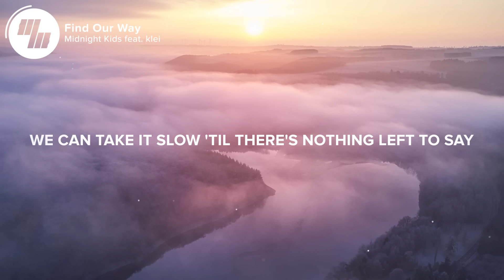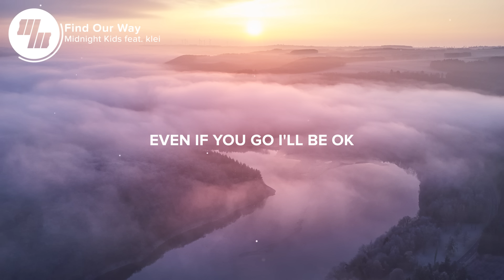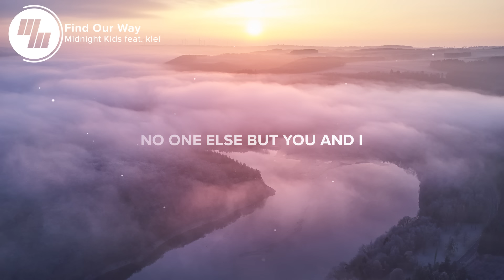Midnight Kids - Find Our Way (Lyrics) feat. klei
⚡️Maybe we will find our way too

🎤 Lyrics: Midnight Kids - Find Our Way (feat. klei)

Wait outside
You said you won't be long
Took your time
Racing minds
I know theres something wrong
Wonder why
No one else but you and I
Tell me now
Talk it out
It ain't like I didn't notice, notice, no

I think you should know
You don't have to stay
Even if you go I'll be ok
We can take it slow 'til there's nothing left to say
Even if you go we'll find our way
Find our way
Find our way

Find our way
Find our way

We got thrown into this just like that
Leaving fast
I know we're new to this
Meant to last

Tell me now
Talk it out
It ain’t like I didn't notice, no

Find our way
Find our way

Find our way
Find our way

👨‍💻 If you like "Midnight Kids - Find Our Way (feat. klei)" check out these other tracks:

Picture credit
📷 Johny Goerend

👩‍💻 Share Midnight Kids - Find Our Way (feat. klei) with your friends!